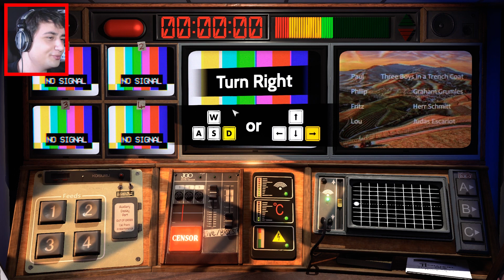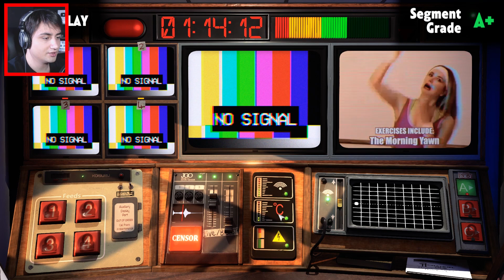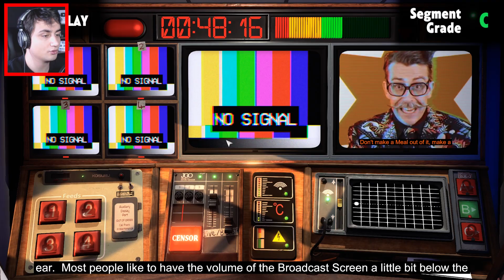bir youtuber televizyon kanalı yönetirse...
⚠ BİR ŞEYLERİ DEĞİŞTİREBİLİRSİN! ⚠